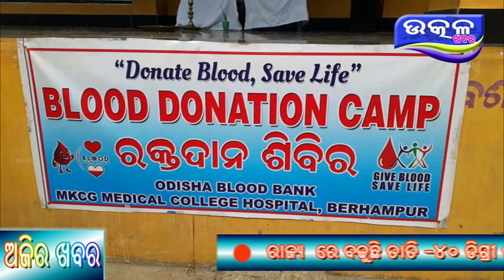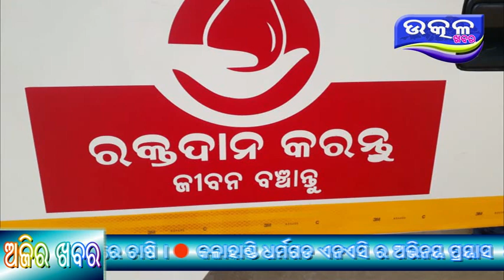Alarigada re Ganjam Jillapala kole raktadana - Ajira Odisha Utkal Khabara